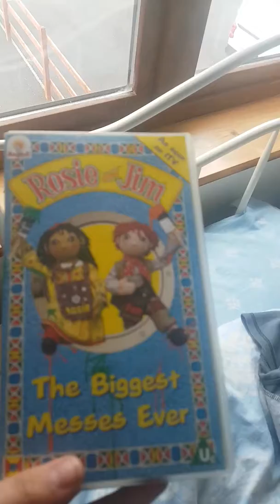MY #1 FAVOURITE VHS OF ALL TIME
Rosie and jim the biggest messes ever
Reasons why i like it
1. The funniest part was jim falling down the mud
2. My favourite episode is oodles of noodles
My 2nd favourite vhs is boohbah cracker which i am planning to get soon
Rosie and jim vhs i am planning to get soon
1. Rosie and jim volume 1
2. Rosie and jim trees
3. Rosie and jim puppet show
4. Rosie and jim video and book
5. Rosie and jim sailing
6. Rosie and jim fairground
7. Rosie and jim biggest and best 2
8. Rosie and jim duck gets lost
9. My big rosie and jim chugging along on the old ragdoll
10. Rosie and jim music party
11. Rosie and jim fish face
12. Rosie and jim quackin duck boogie
13. Rosie and jim sticky honey
14. Rosie and jim water skiing
15. Rosie and jim summer fun